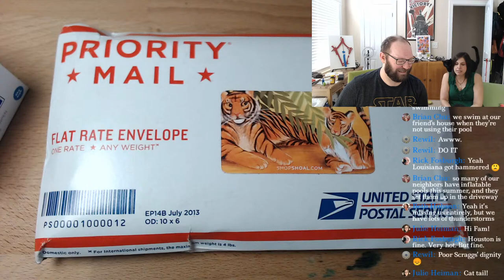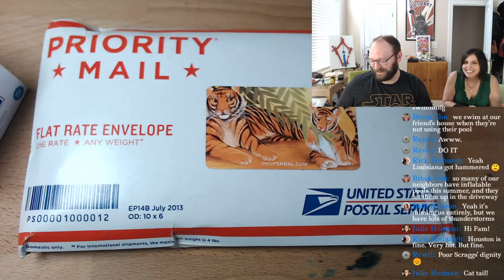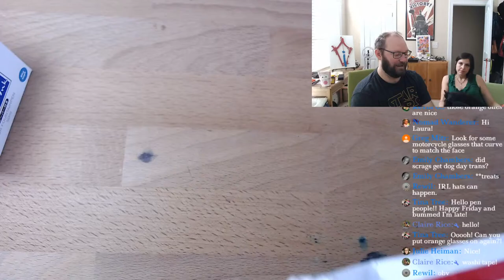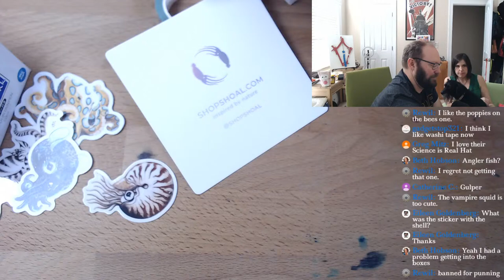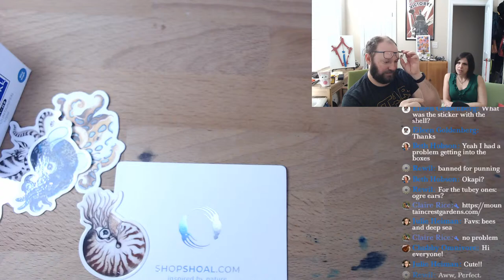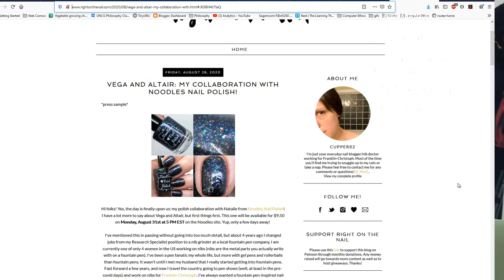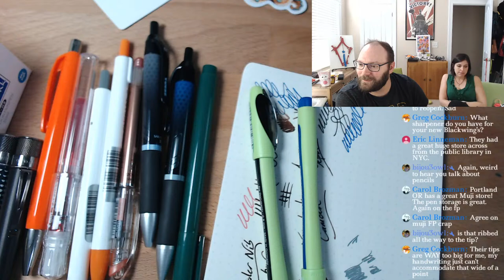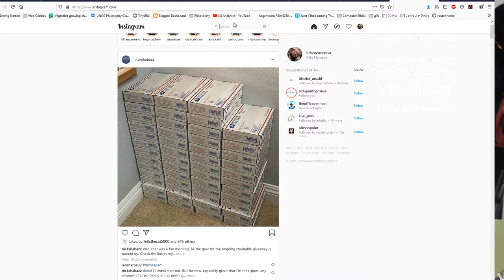Pen Community Chat: 8/28 Edition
Unboxing Some Shoal! Pens, inks, papers, pens, and chat!